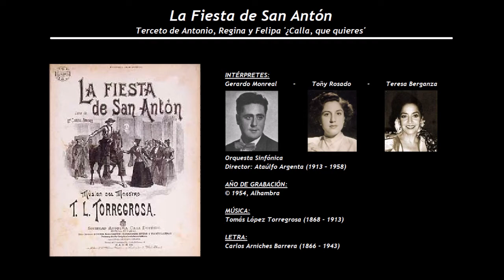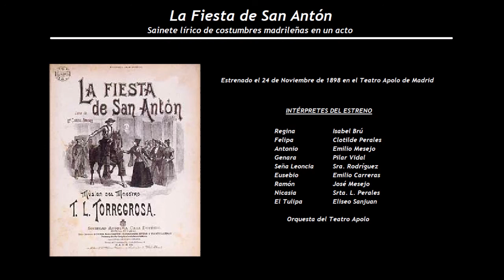La Fiesta de San Antón - Terceto de Antonio, Regina y Felipa (1954) - Monreal - Rosado - Berganza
INTÉRPRETES:
Gerardo Monreal (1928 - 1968) - Toñy Rosado (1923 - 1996) - Teresa Berganza (1935)

Orquesta Sinfónica
Director: Ataúlfo Argenta (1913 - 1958)

LETRA:
Carlos Arniches Barrera (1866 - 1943)